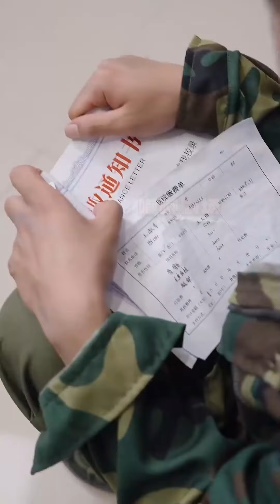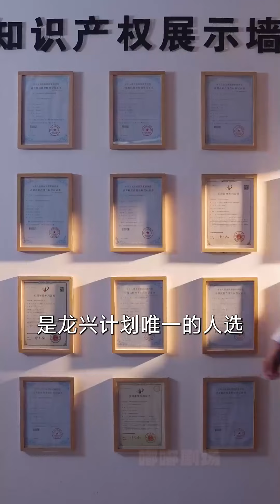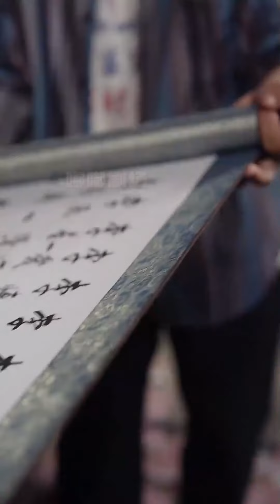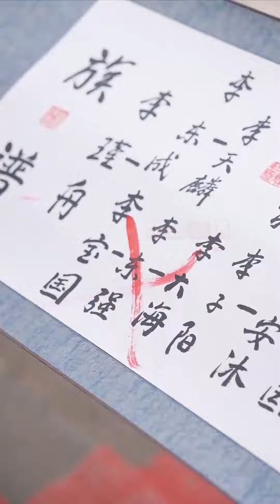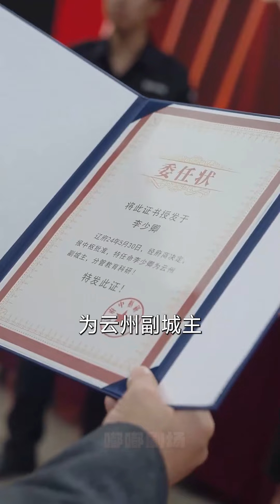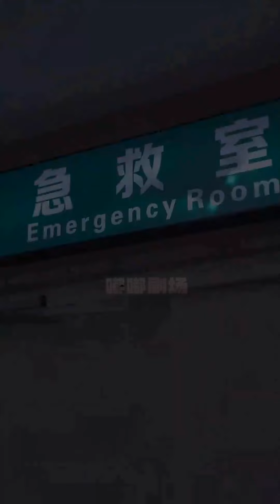《我站在巅峰！從收到錄取通知書開始》第1~120集【高清完結合集】丨母親生病家中缺錢，我卻收到頂級學府的錄取通知書！各位鄉親們助我上學，我定會記住這份恩情走向巅峰！衣錦還鄉，守護珍視的壹切！嘟嘟剧场